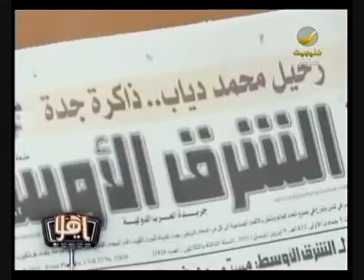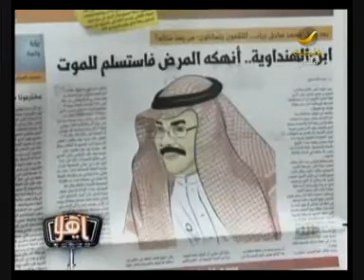محمد صادق دياب ..من يسد المكان أبا غنوة ؟ ( تقرير)